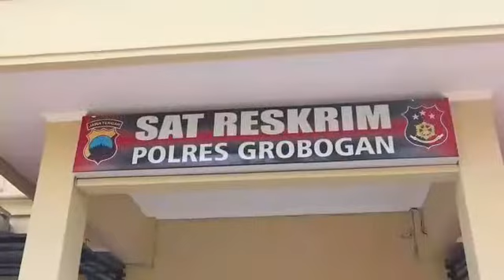Ceburkan Pacar Ke Sungai, Seorang Pria Diamankan Polisi